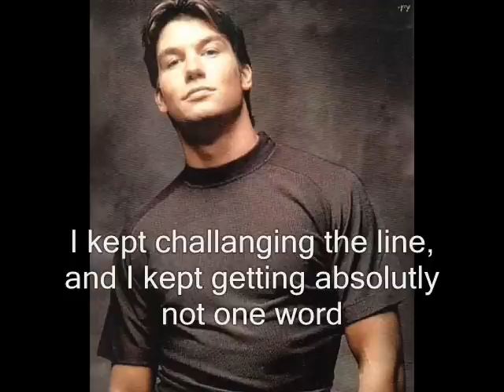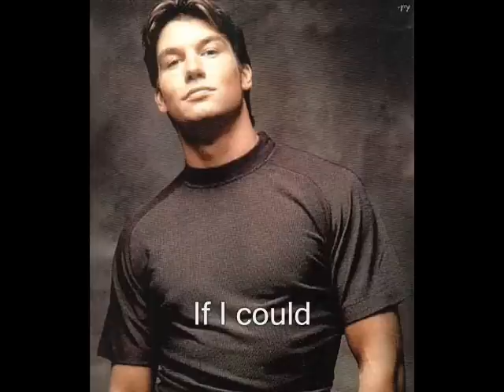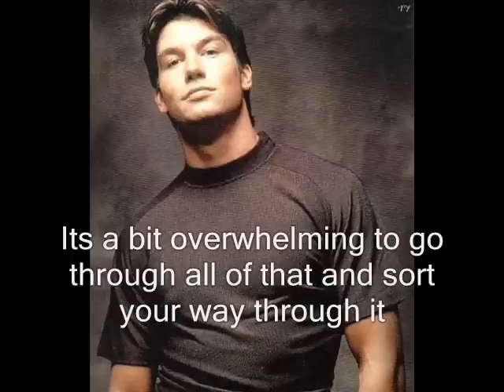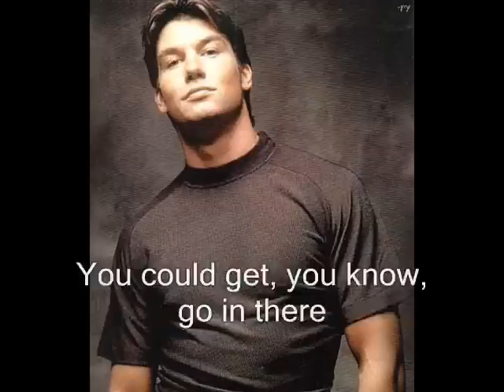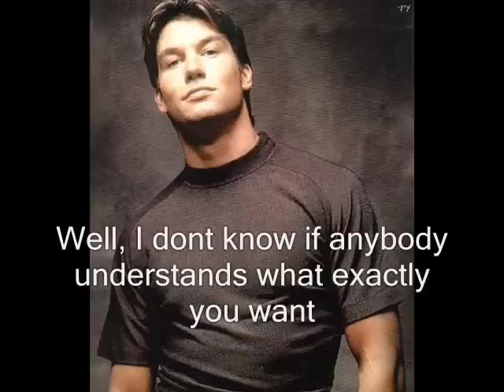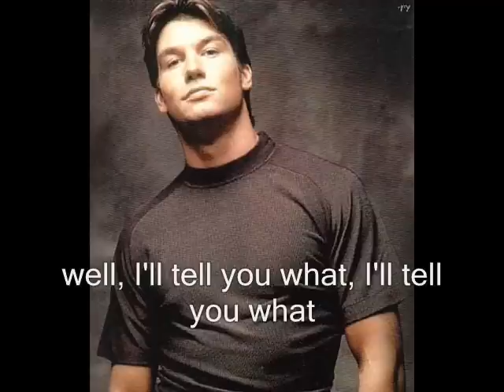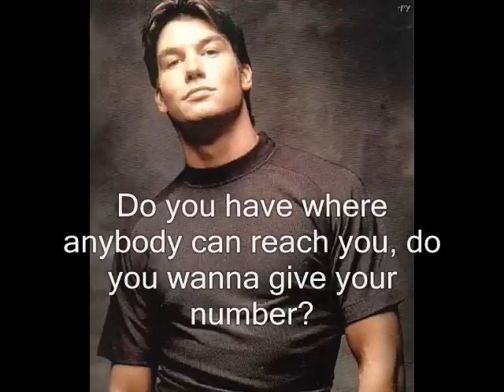Jerry O'Connell calls Scientology Celebrity center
Jerry Oconnell calls the Scientology celebrity center in LA looking to make an appointment to take some courses, after being hung up on and transfered to three different people he finally speaks with someone who will speak with him. After being told to go to a local church Jerry gets angry and swears at the lady.